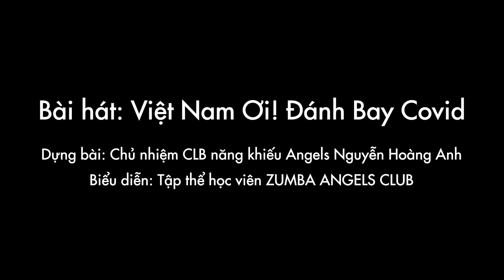MV nhảy " Chung tay đẩy lùi covid" /Zumba Ecopark